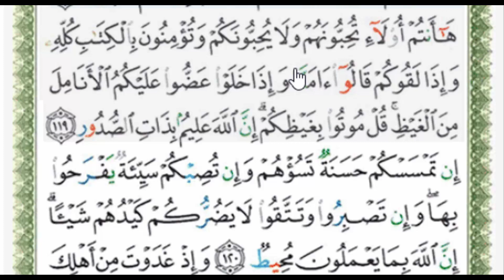مدارسة بطريقة الأصول العشرة 👍سورة آل عمران من الآية رقم 119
تقديم ش/هشام حيدرة
من أفضل الدورات بفضل الله فى  طرق حفظ القرآن الكريم
وهي عبارة عن منهج متكامل لحلقات القرآنية والأفراد
 يجمع بين حفظ الألفاظ والمعانى والتدبر
🌷 عدد الحلقات 15حلقة
والحلقة رقم 15 تدريب عملي على آيات من سورة النبأ
وبقية المقاطع موضوعات هامة لزيادة الإفادة
رابط سلسلة دروس الدورة
 🌷وهذه صفحة الفيس بك الخاصة بالشيخ  -اضغط متابعة ليصلك كل جديد